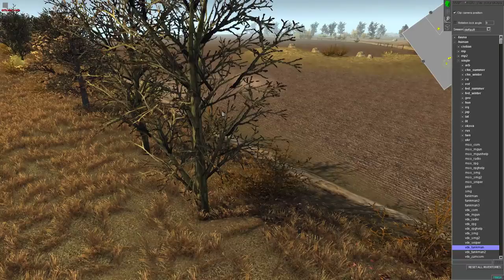US ARMY APACHE HELICOPTERS ATTACK RUSSIAN BUK M1 2 MowAs2 Battle Simulation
UKRAINE WAR - UKRAINE vs RUSSIA - USA vs RUSSIA
Game: Men of War Assault Squad 2
This is Game. Its not Political.